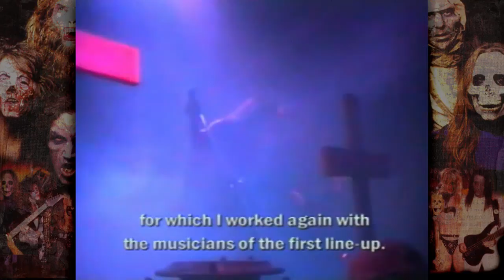DEATH SS DOCUMENTARY - The Third Seal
A Journey into the world of DEATH SS. Part 3